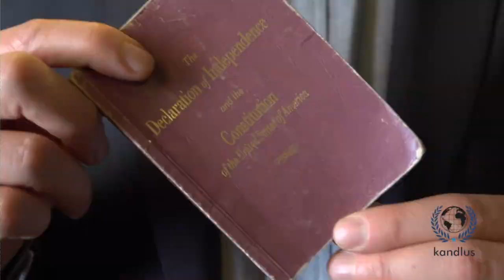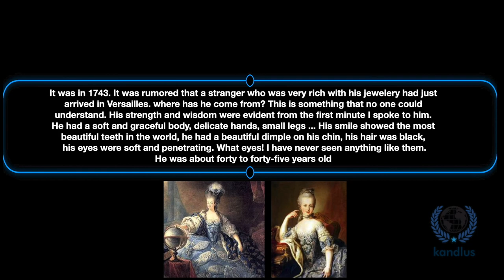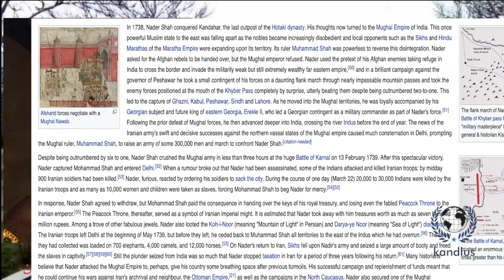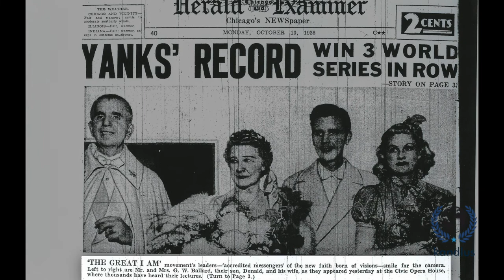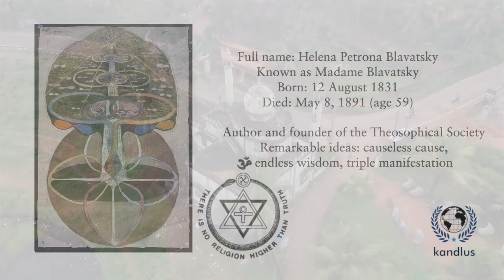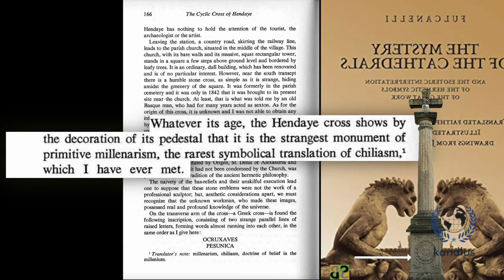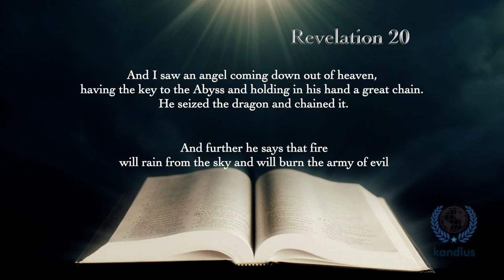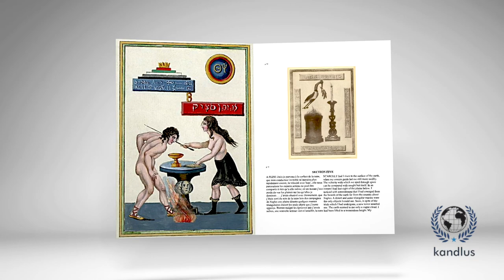The end of this age with the decoding of zodiac signs, tarot cards, the Bible and the Hendaye cross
History has witnessed many times the coming and going of great people who were beyond their time, but in this article you will meet a person everyone remembers only his arrival. You will get acquainted with an ancient structure that tells about the future. We also decipher a mystery with tarot cards and old paintings and finally show you the future ahead.